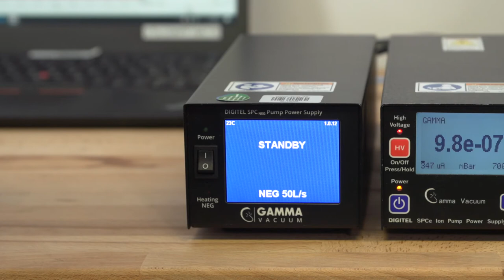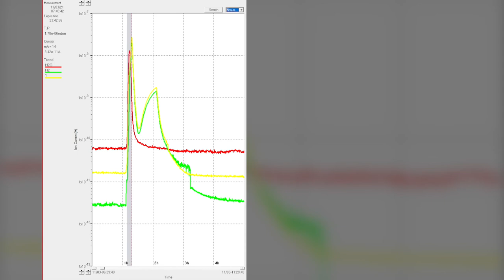Installation and Operation of a GAMMA NEG pump